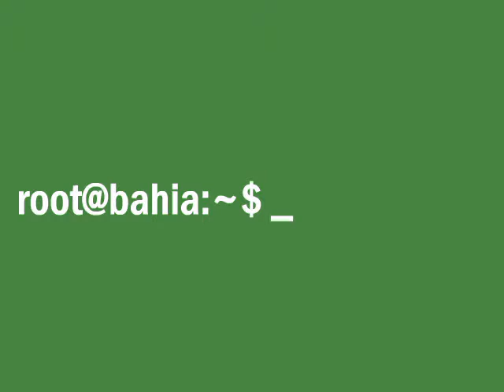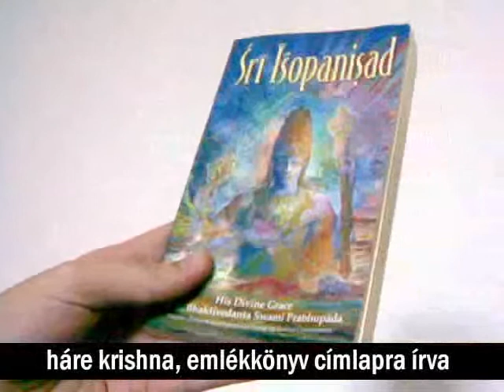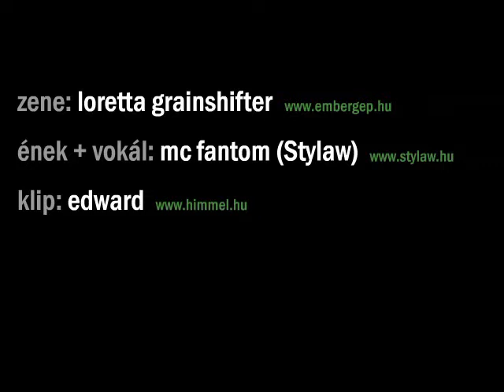Pendulum - Tarantula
nem teljesen jó a szöveg de ez a lényeg:D:D:D:D